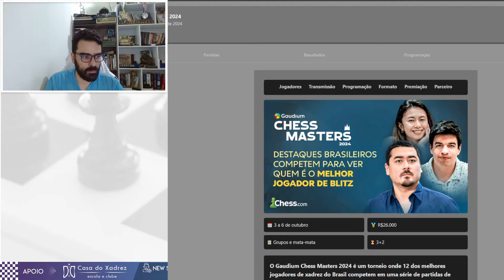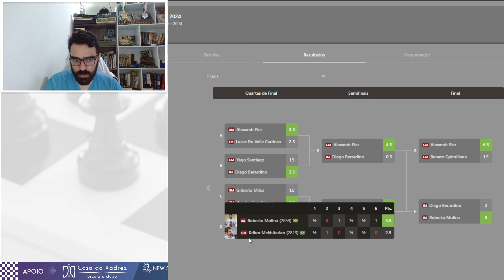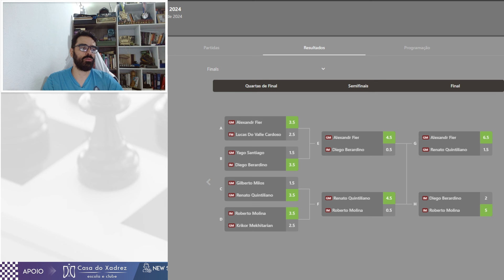TORNEIO GAUDIUM 2024 FASE DE GRUPOS PT 2